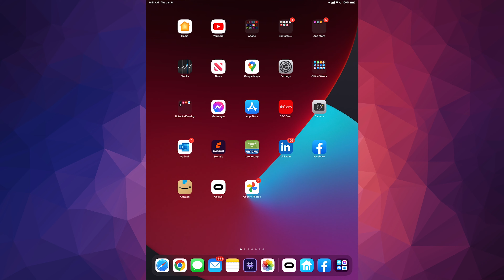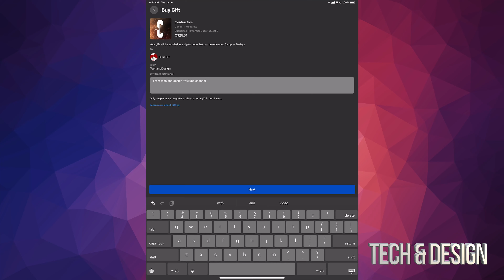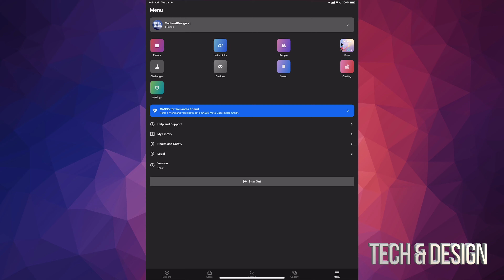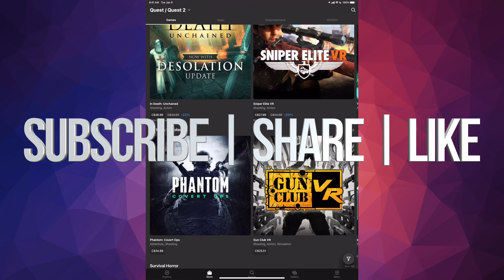How to Gift Five Nights at Freddy's: Help Wanted on Meta Quest | Oculus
Five Nights at Freddy’s: Help Wanted is a virtual reality experience for the Oculus Quest. FNaF: HW is a collection of classic and original mini-games set in the Five Nights universe. Survive terrifying encounters with your favorite killer animatronics in a collection of new and classic FIVE NIGHTS AT FREDDY’S™ experiences. “Where fantasy and fun come to life!”

YOU’RE HIRED - Repair claustrophobic ventilation systems, troubleshoot broken animatronics that could activate at any moment, or spend your evenings cowering in the nighttime security guard office.
CELEBRATE - Confront your favorite killer animatronics including; Freddy, Bonnie, Chica, Foxy, Springtrap, The Mangle, Funtime Foxy, and Circus Baby.
PIZZA PARTY - Scenes from classic titles have been updated for an immersive VR experience including; Five Nights at Freddy’s, Five Nights at Freddy’s 2, Five Nights at Freddy’s 3, Five Nights at Freddy’s 4, and Five Nights at Freddy’s: Sister Location.